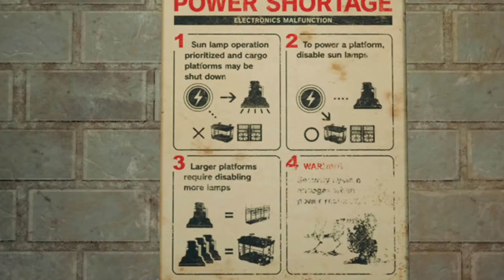LET'S PLAY Final Fantasy VII Remake mit Gregor #04 ~ Unter den Sonnen Midgars (Deutsch / German)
In den Kapiteln 5 & 6 vom Final Fantasy VII Remake-Let's Play sind wir unterwegs mit Barret & Tifa und begeben uns nicht nur auf eine ereignisreiche Bahnfahrt, wir knöpfen uns das "Sonnensystem" der Slums von Midgar gehörig vor.